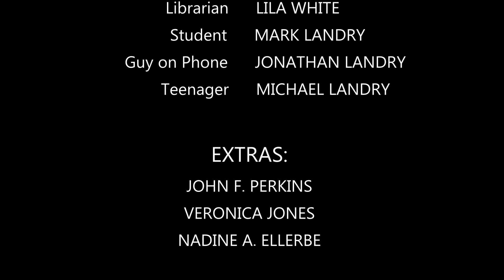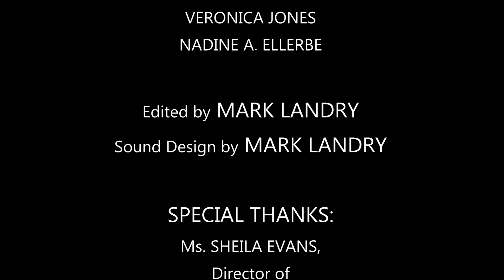"A Silent Place" - Short Comedic Film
Mark Landry and Lila White star in a new comedic short film about making noise in the library.